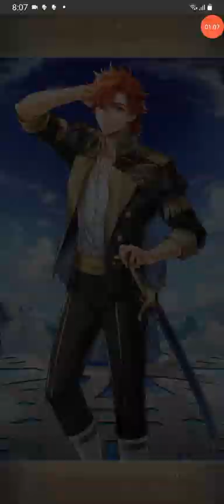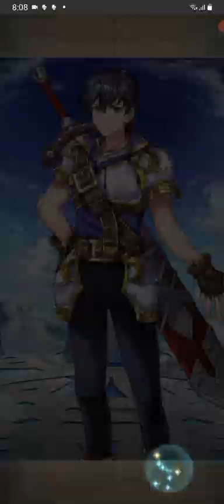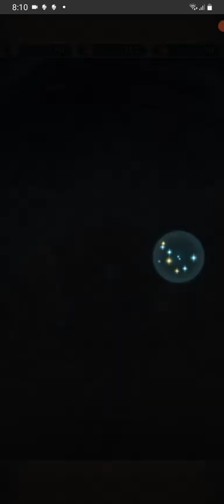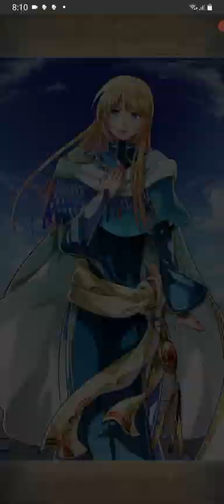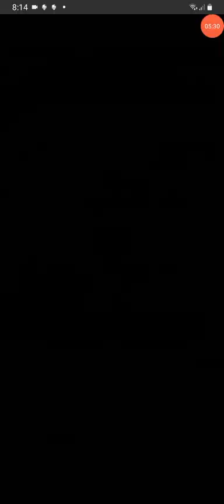Fire Emblem Heroes Parte 1435 5 Estrellas para la banca xD